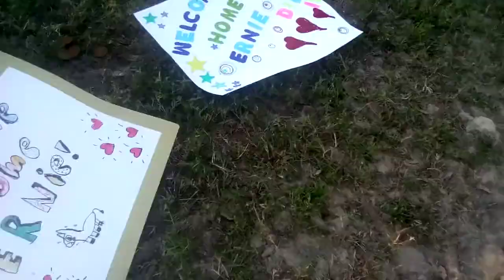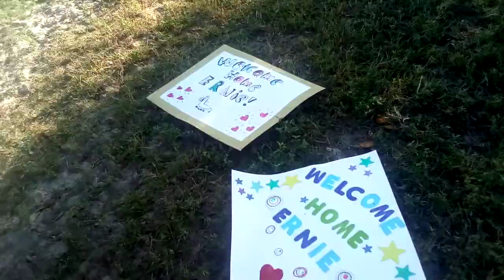Ernie is back and he looks better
I'M SO HAPPY THAT HE IS BACK AND HEALTHY!😆😆😆😆😆😆😆😆😆